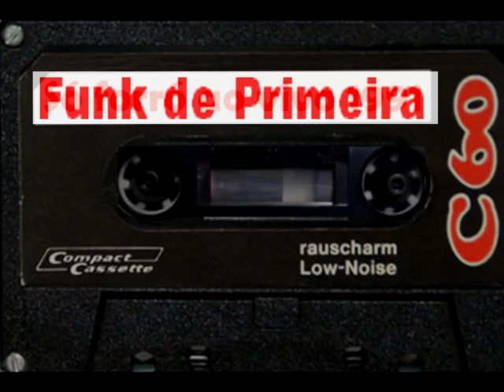Montagem - Sem Violência